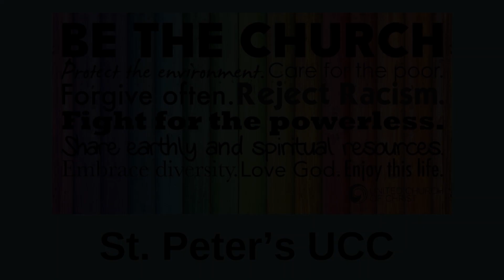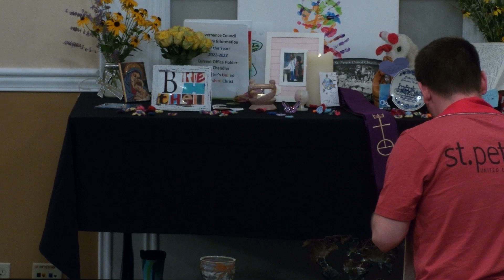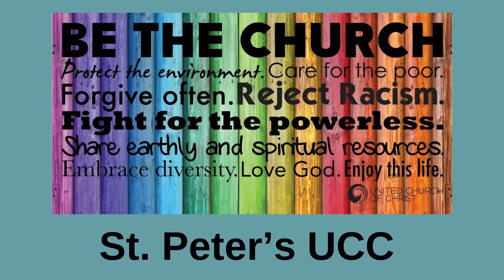Worship 2023 July 30 - Version 2 (Full Audio, No Chat)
St. Peter's UCC had a fire, and this is the first Sunday after that event. The first 4 minutes of this version include an update from Eric Smith, Congregational President. Take a look at Version 1 to enjoy the Livestream Chat. St. Peter's UCC is an Open & Affirming congregation!